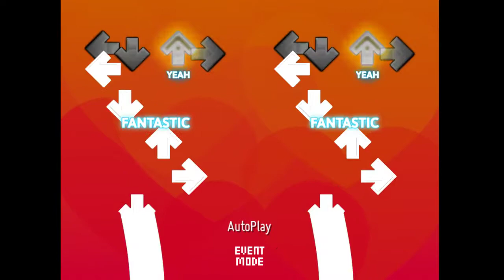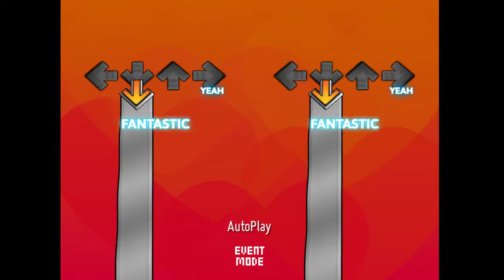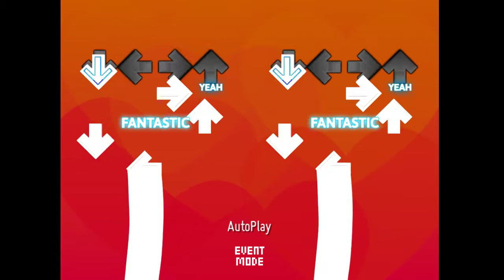[ITG] Snow In July (Release)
OpenITG/NotITG ONLY!

I recommend using NotITG to play this file.